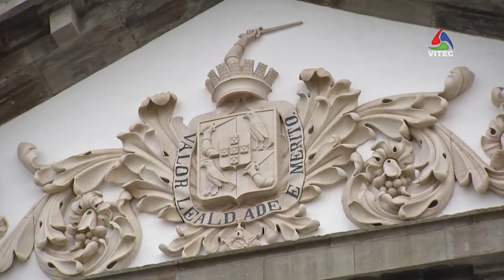Angra do Heroísmo com medidas de apoio à retoma da economia - Terceira Dimensão 1725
Foi aprovado por unanimidade o novo regime de concessão de apoios excecionais às famílias e à retoma da atividade económica no concelho de Angra do Heroísmo.

AzoresTV da VITEC - canal de TV regional com produções sobre os Açores, vídeos HD e diretos dos melhores eventos da região, também em MEO Kanal 124432 nacional e NOS 189 nos Açores.